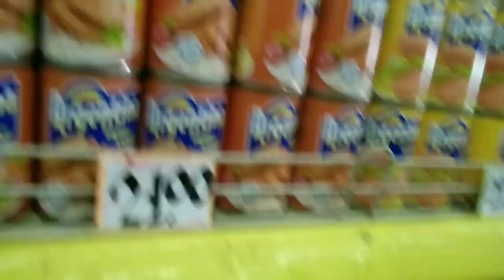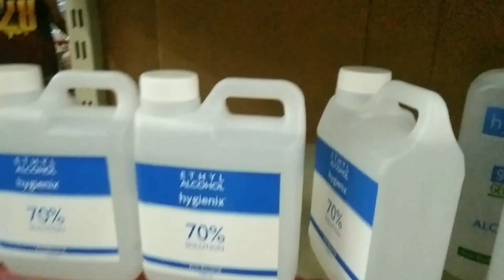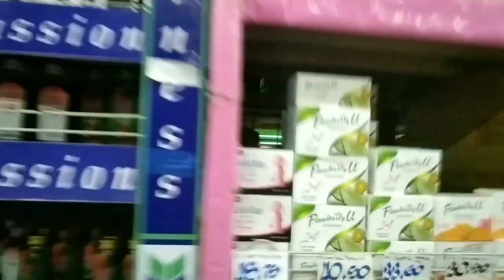grocery shopping in the philippines. how many times you go to store?@MaeFilipinavlog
let's go to the huge grocery store here in town and this is Also the first grocery store that we have here!